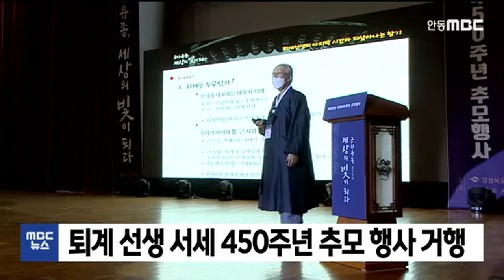퇴계선생 서세 450주년 추모 행사 거행/ 안동MBC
2020/11/27 09:59:27    작성자 : 이호영

퇴계선생 서세 450주년 추모 행사가
오늘(27)과 내일 이틀동안
안동시민회관과 도산서원 등에서 열립니다.
◀ＥＮＤ▶

도산서원 상덕사 고유제를 시작으로
추모 행사의 막이 올랐고
퇴계의 인간애 등을 주제로 한 학자들의
강연이 진행됩니다.

내일은 퇴계 선생과 이별을 주제로 한
행사가 이어지고 귀향 재현 행사 기록사진전과
퇴계 좌우명을 새긴 서각작품 40여 점도
전시됩니다.